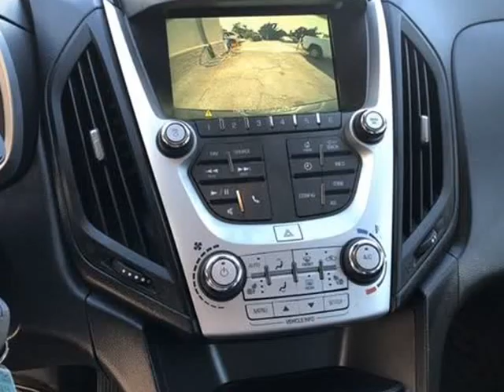2016 Chevrolet Equinox LTZ Sport Utility 4D (whittier, California)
Low Miles Auto
14200 Lambert rd
whittier